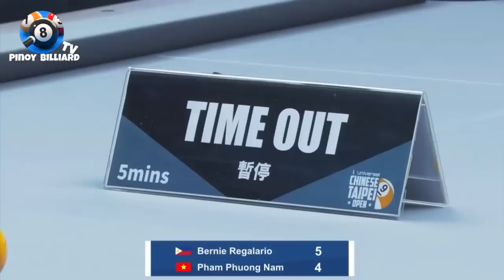BATANG PAMBATO NG PINAS SI BENOK LABAN SA ISANG VIETNAMESE PLAYER SI NAM | HIGHLIGHTS AND COMMENTARY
Billiard Game Highlights, Game Commentary, Local Pool Matches, Billiard Challenges, Billiard Funny Videos, Billiard Trick Shots and Billiard Lessons.

Unknown Players From Mindanao
Mindanao Best Pool Players
Bisaya Pool Players
Iliganon Billiard Hall

Fair use of content extends to the reproduction of copyrighted material for purposes such as criticism, comment, news reporting, teaching and scholarship or research.

Our content is primarily focused on billiards highlights, both internationally and locally, played by Filipinos. With awareness of fair use of content and copyright claims or strikes, the main purpose of this channel is not to reproduce a full copyrighted video but to carefully select pictures, short video clips, and music to deliver it through news reporting and commentary. In ways, we could better connect with our audience by using our main language and by promoting and encouraging more Filipinos by inspiring them in our content videos.

We also cover local matches to promote and showcase unknown, talented players here in the Philippines. Especially in Mindanao.

Our channel not only showcases pool matches but also teaches young players. We also do pool lessons and hope to make more educational content videos of these in the future.

We also have funny pool challenges where players can not only win cash prizes in return but also bring joy and happiness to you, our audience.

Overall, the aim of our channel is to deliver our audience with good news reporting of current billiard matches, educating and inspiring young future pool players, entertainment and most of all the best quality of content videos we have to offer.